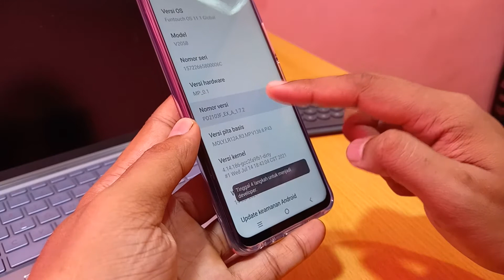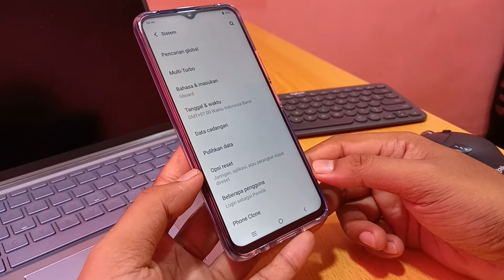Cara mengaktifkan opsi pengembang vivo y33s